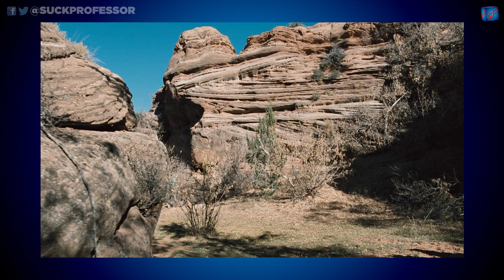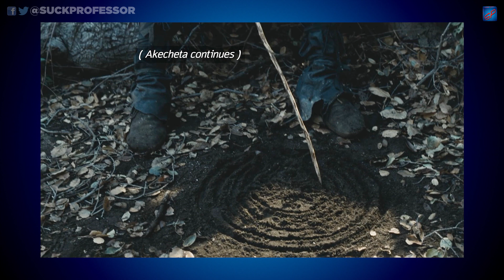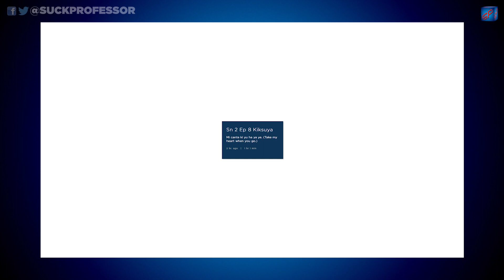Westworld s02e08 "Kiksuya" Shot-by-Shot Recap, Review & Discussion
Westworld season 2, episode 8 -- Kiksuya -- screenshot breakdown includes reactions, theories, predictions and even a few laughs or two. Suckprofessor's Hank and James share their responses, observations, insights, arguments, reckless speculations and irreverent asides, based on their long nerdy lives as fans of science fiction of all forms, be it TV shows, movies, books, video games or tattoos. - INCLUDES SPOILERS, LOTS OF SPOILERS

- - - - - SUPPORT! TWEET! FOLLOW! LIKE! - - - - -

Be a part of the community we are building and help make it EXCELLENT by keeping it positive.

Animated portions created using Adobe Character Animator, Photoshop, Premiere & Audition.

:::About Westworld:::
Westworld isn't your typical amusement park. Intended for rich vacationers, the futuristic park -- which is looked after by robotic "hosts" -- allows its visitors to live out their fantasies through artificial consciousness. No matter how illicit the fantasy may be, there are no consequences for the park's guests, allowing for any wish to be indulged. "Westworld" -- which is based on the 1973 Michael Crichton movie of the same name -- features an all-star cast that includes Oscar winner Anthony Hopkins as Dr Robert Ford, Golden Globe winner Ed Harris as The Man in Black, Evan Rachel Wood as Dolores Abernathy, Thandie Newton as Maeve, Jeffrey Wright as Bernard Lowe, James Marsden as Teddy Flood, Tessa Thompson as Charlotte Hale.

Network: HBO
Adapted from: Westworld by Michael Crichton (author of Jurassic Park, Sphere, Congo, The Andromeda Strain & many others)
Program creator: J.J. Abrams